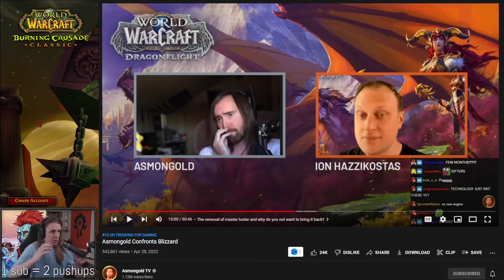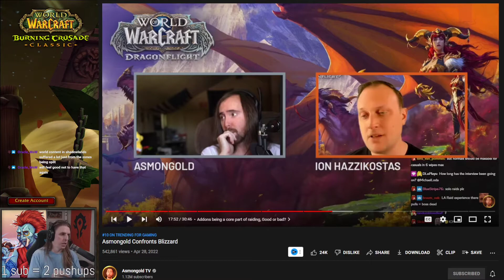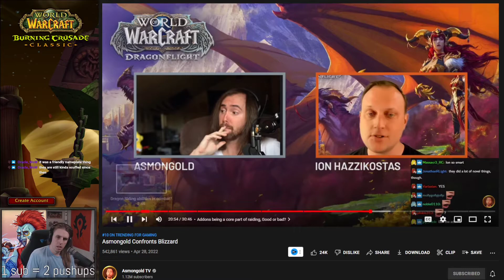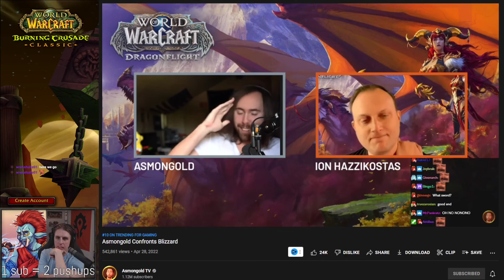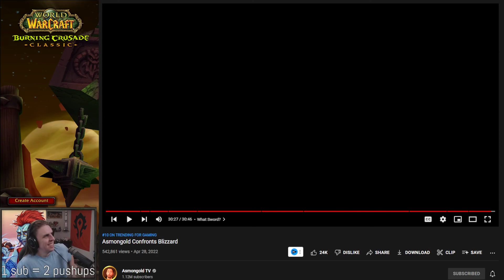Asmongold Interviews Blizzard for Dragonflight | Jhaman Reacts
Jhaman Reacts to Asmongold interviewing the Game Director of WoW Ion Hazzikostas for the release of WoW Dragonflight.

Stay tuned and subscribe to the Jhaman YouTube Channel to always be kept up to date about the best Guides, Highlights, Reacts and funniest Jhaman moments from World of Warcraft and other games played on stream!

Channel Editor: ArumeEventus